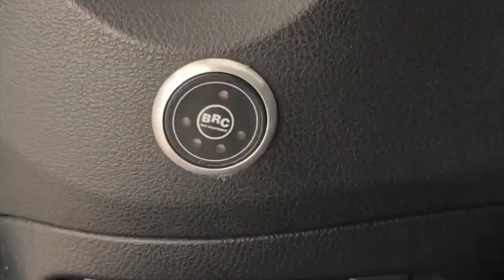Nissan Juke 1 6 GPL 115cv FT747XC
Tutto perfettamente funzionante, tagliandi ufficiali, revisione, ottime condizioni generali, finanziabile interamente, possibilità di ritiro e supervalutazione permuta, tutto possibile sul nostro sito.